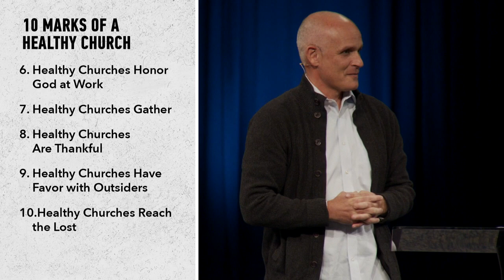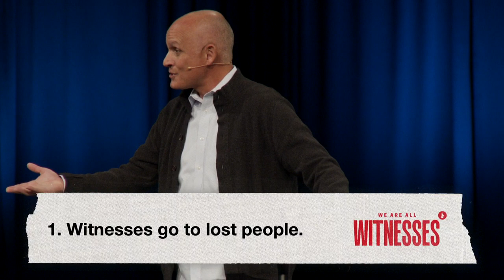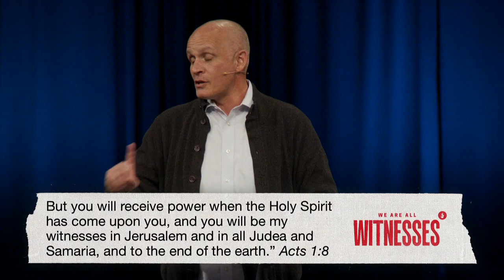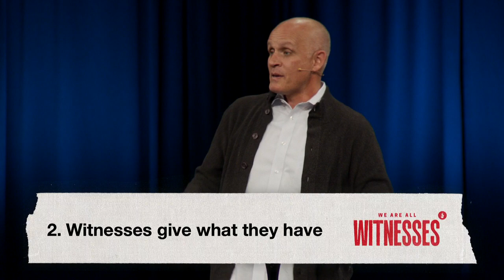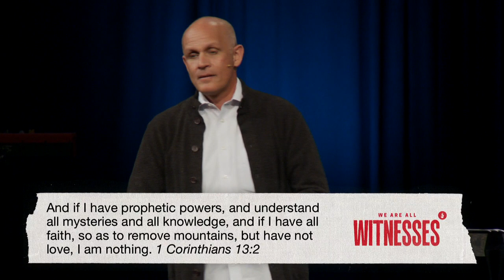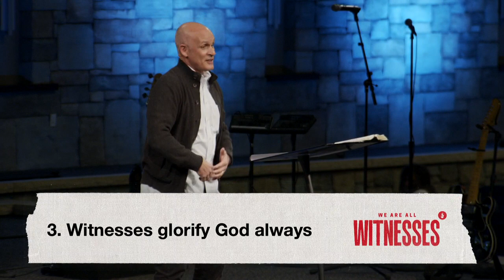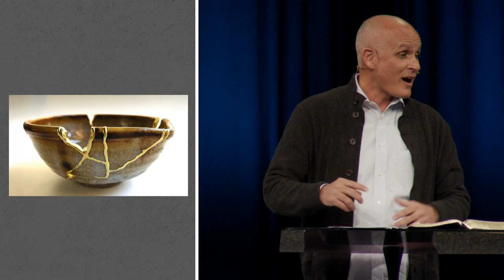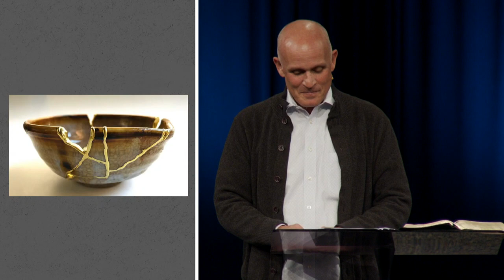A Day in the Life | Pastor Brit Gilman | October 24, 2021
Being a witness means I have seen, so I will tell others. A DAY IN THE LIFE turns to Acts 3:1-11 as Peter and John bear witness to the Gospel and glorify God.

We welcome you to join us for worship at Harvest Bible Chapel!

Saturday Service + Rolling Meadows at 5:00 PM
Sunday Services + All Campuses at 10:00 AM